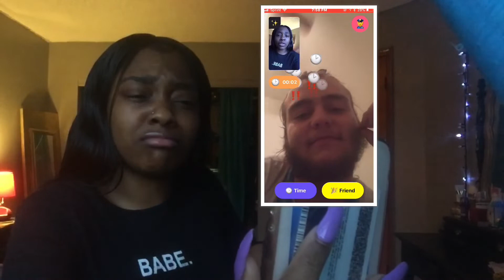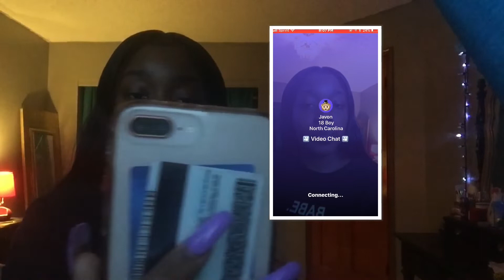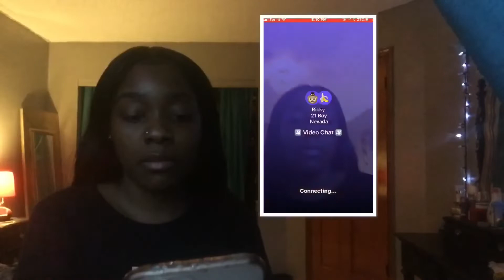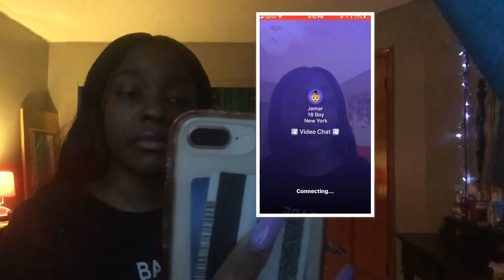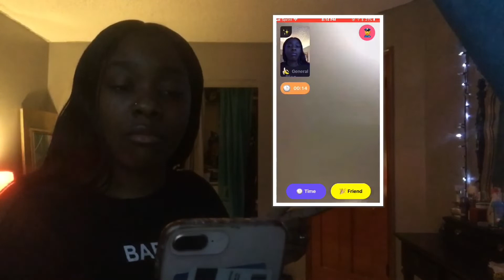Asking Guys If They Would Date Me❤️ | Monkey App | I Found The LOML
Hugs, Love, and Kisses

~~~LINKS~~~

~~~Q&A~~~

A: Florida

A: Iphone 8 plus

A: Imovie and pocketvideo